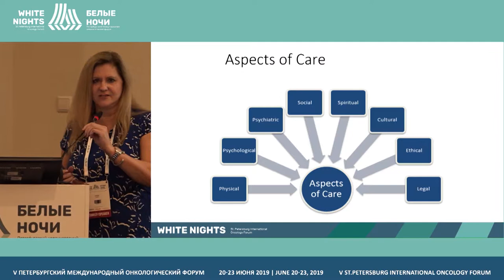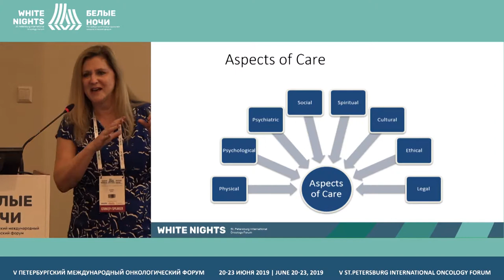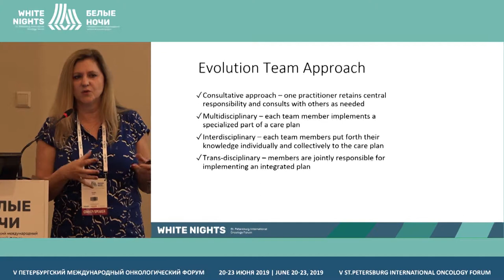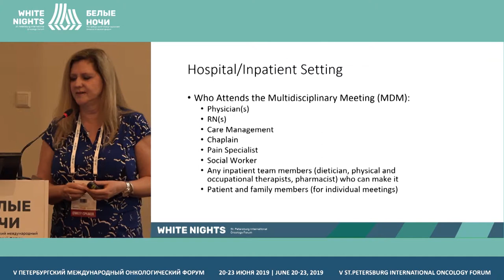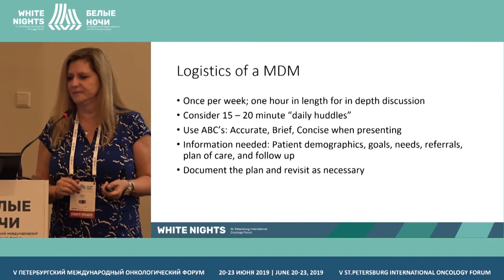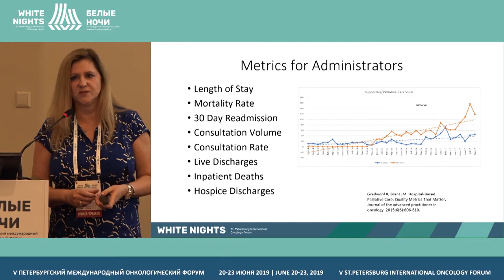Роль среднего медицинского персонала в мультидисциплинарной команде (Susan Newton)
Susan Newton, Banner University of Arizona Medical Center, USA